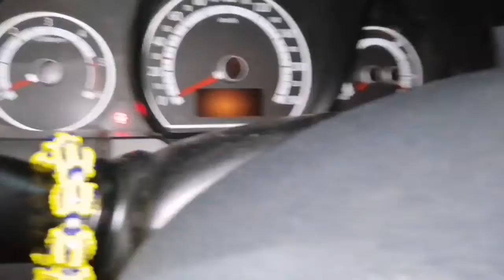" AGIR BAKIM YAPIYORUZ !! NELER DEĞİŞİYORUZ NELER" BÖLÜM I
- DİAGNOSTİC - BEYİN-🛠️🏁✔️💯